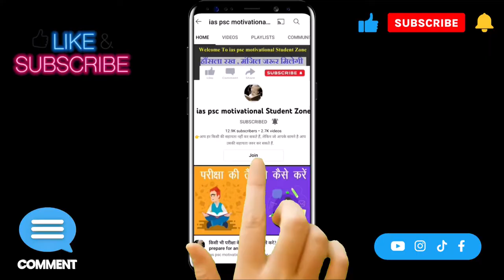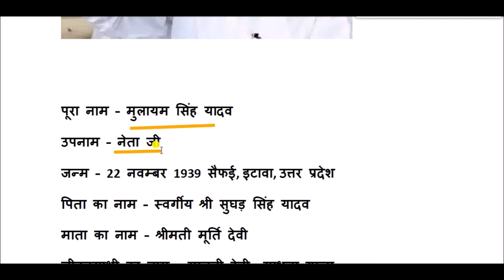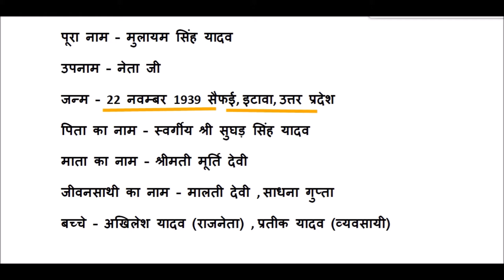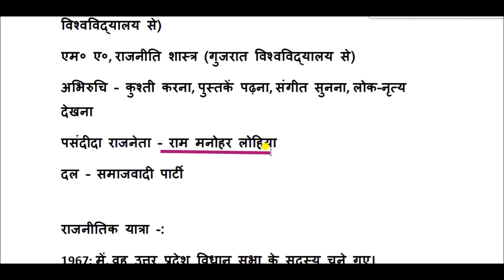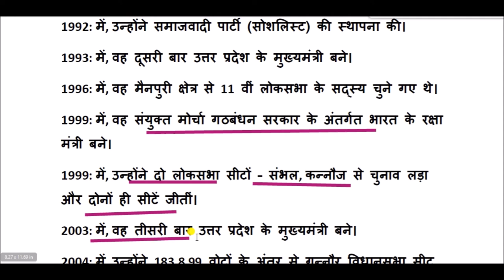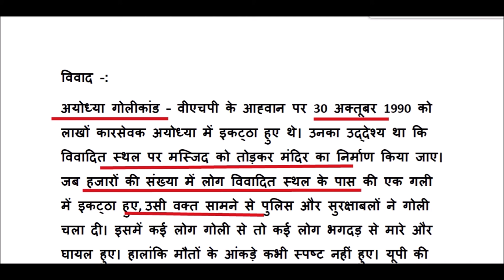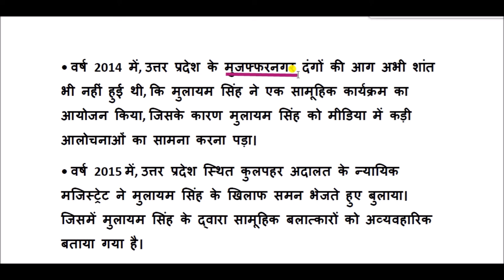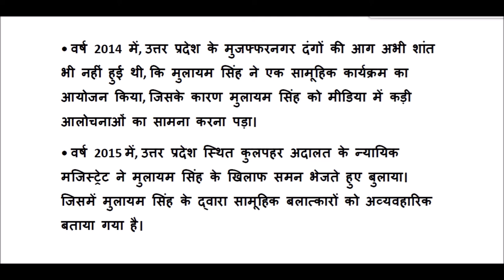मुलायम सिंह यादव की जीवनी || Biography of Mulayam Singh Yadav || mulayam singh yadav profile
मुलायम सिंह यादव (जन्म : 22 नवम्बर 1939) भारत के एक राजनेता एवं उत्तर प्रदेश के पूर्व मुख्यमंत्री हैं। वे भारत के रक्षामंत्री भी रह चुके हैं। वे मूलतः एक शिक्षक थे किन्तु शिक्षण कार्य छोड़कर वे राजनीति में आये तथा समाजवादी पार्टी बनायी।